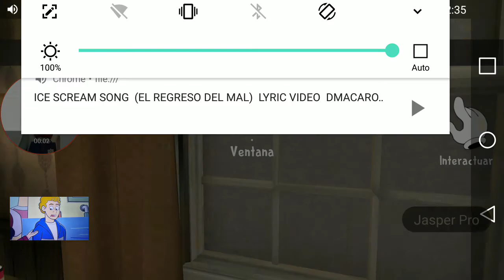Ha regresado el heladero del mal (Cancion de Ice Scream en Ice Scream 2)